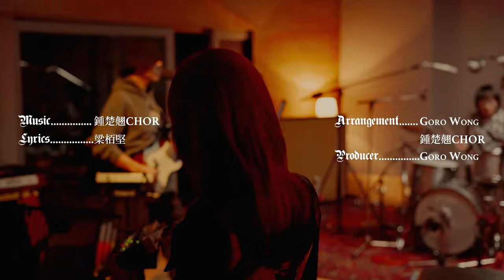鍾楚翹CHOR - 人之初 [Live Session at Abbey Road Studios]【 The Winter’s Tale - Chapter 4 】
外表的漂亮並不代表內在有健康
一時的快感可能帶來無盡的後果
在世時你要怎麼選擇過活是每個人的自由
但當失去性命你甚麼選擇都沒有

鍾楚翹CHOR 2023年第二首派台歌曲《人之初》
“The Winter’s Tale” 成長概念單曲第四章
聯同填詞人梁栢堅及監製Goro Wong
以及音樂人Edgar Hung, Perl Yuen及Edward Chiu
遠赴英國Abbey Road Studios製作這首迷幻搖滾歌曲及拍攝MV
並前往奧地利拍攝單曲封面
警戒世人生與死的觀念

《人之初》
曲：鍾楚翹CHOR
詞：梁栢堅
編：Goro Wong/ 鍾楚翹CHOR
監：Goro Wong
唱：鍾楚翹CHOR

誰又能不費力就能預見未來
來這世上做人就似競賽
哪可以出走 出走沒出口

存在時的策略 完全是你自由
如不間斷覓尋是你未夠
那管有一天 開墾但失收

如若你覺得 已倦透 對外美態 內殘舊
如若你要貪 永未夠 再胖也似太瘦

人之初 看因果 光影中福與禍
人不少 也不多 血骨也在稱砣

人在尋找血脈 同時亦要靈魂
如果放任 病原就會被困
有天會骨枯  枯骨在千古

人之初 看因果 始終一天躺臥
人不少 也不多 有天再渡冥河

OP: Music Maker (admin by Music Nation Publishing Company Ltd)/ The Fatboz Limited (admin by Sony Music Publishing (HK) Ltd.)

- Music credits -

Guitar: Goro Wong
Piano: Edgar Hung
Bass: Perl Yuen
Drums: Edward Chiu
All Programming: Goro Wong/ CHOR
Backing Vocals: CHOR
Recording Engineer: Gordon Davidson/ Kalung Ko at Abbey Road Studios (UK)
Recording Assistant: Sharon Tsang
Mixing Engineer: Kalung Ko @ 48 Studio (HK)

Marketing and Promotion: Shunjai & BenBen & Phy
Digital Distribution: Sunny Idea

- Video credits -

Director: CHOR
Producer: WOOTWOOT

Production Manager: Sharine Chan
Director of Photography; Ben Woodbridge
Gaffer: Joe Dabbs
Camera Opertor: Ben Vacher
Colorist: Shunjai

Styling/ Make Up/ Hair (on CHOR): CHOR
Hair Color (on CHOR): Perry Law @ WP Salon

Location: Abbey Road Studios (UK)

Title Design: Sulpha

Special thanks to +JITR